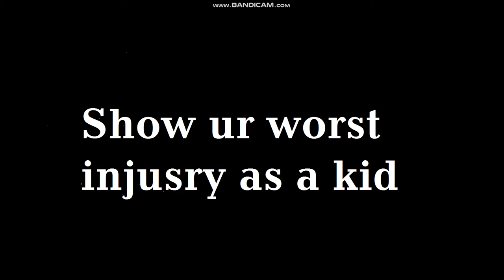Show ur worst injury as a kid[pause to read]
yeah guys dont worry
he just bit a little of my face dont need to like you know
just nothing
i just went to mah mom and showed it :P
also i was young at that day
also dont mind the crack sound ;w;